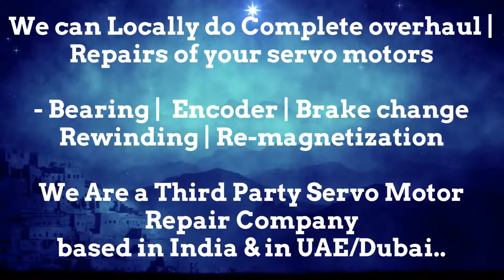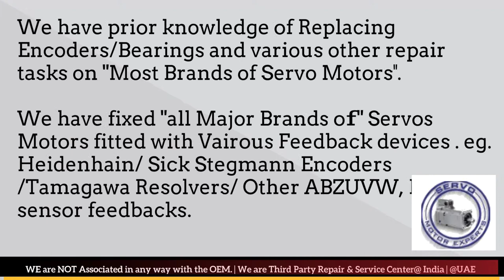How to install Align SMI SPA SML Resolver Angle Adjust Servo Motor Saudi KSA Qatar ARAB UAE India